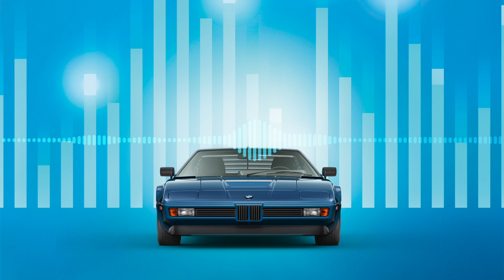EP28 - MattSchwartz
Always busy with a variety of projects, Matt Schwartz
designs for his eyewear collection, plays in a band, runs the
SoCal Vintage BMW community in L.A., and has been driving
a BMW 2002 ever since he got his license.